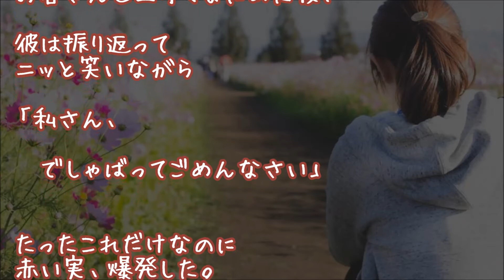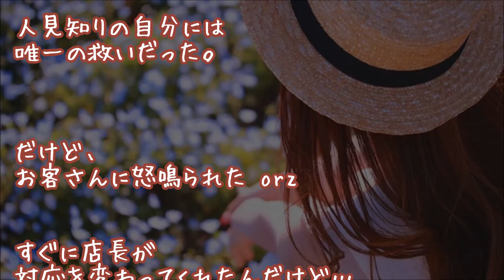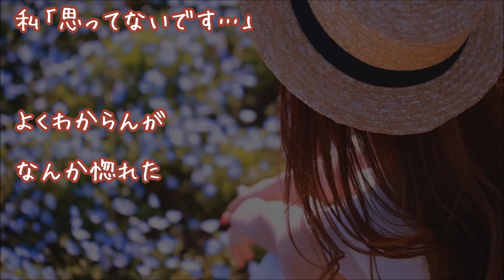【胸キュン体験談】お客さんに文句を言われ悪戦苦闘していると…他【おもしろ感動恋愛】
『赤い実、爆発』
～クレーム対応～
～１件目～
研修期間中の彼が…。

～２件目～
店長が…。

胸キュンスカッと的物語。

▼▼オススメ胸きゅん注意報▼▼
～おもしろ＆感動　恋人未満～

★『私、卒業します!!』【おめでと！】
朝から夕方までずーっと一人でしゃがみ込んで蟻の巣を観察してた彼

▼タイトル▼
【胸キュン注意報】【おもしろ感動恋愛】
お客さんに文句を言われ悪戦苦闘していると…他

★『懇願!!見返りは』【感動する話】

★感動 犬 救助 腕をとり保護した野良犬が

★【感涙】毎日残業続きの夫。しかし妻は残業する本当の理由を知り愕然とする。

★もう怖くない・・・愛してます